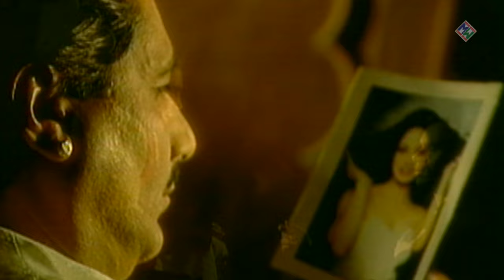Durga Rangila - Vakh Rovan (Official Video)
Durga Rangila - Vakh Rovan
Album - Na Jaeo Pardes
Music Label : Music Waves Productions Ltd
Web | musicwaves.ca